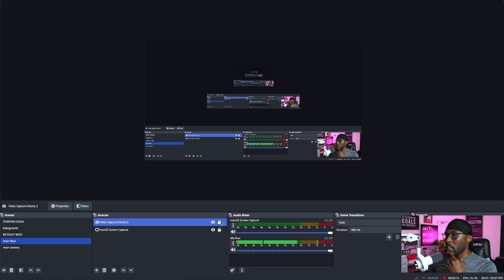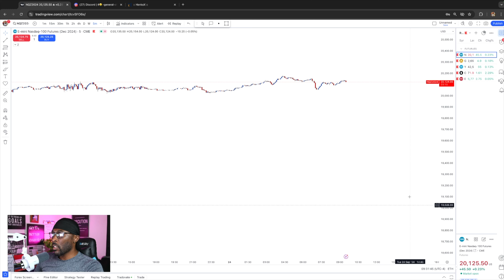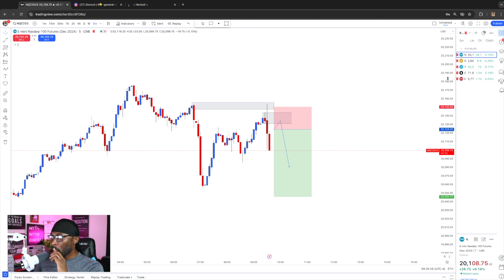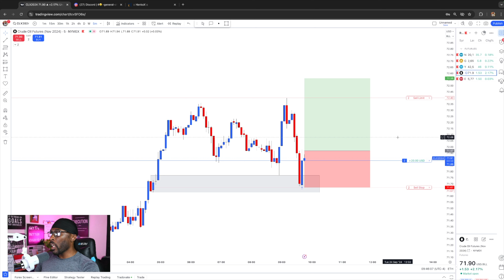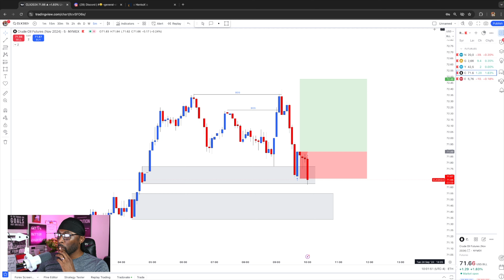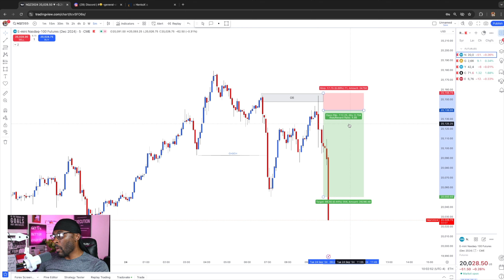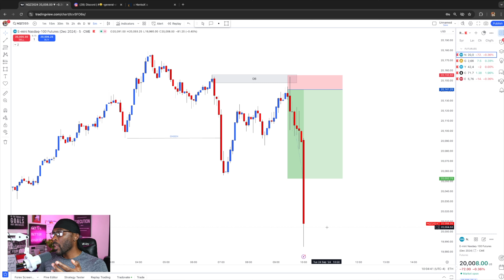DAY IN THE LIFE OF FULL TIME DAY TRADER: MUST WATCH!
DAY IN THE LIFE OF FULL TIME DAY TRADER: MUST WATCH! On this video I will be taking you all on a trading day with me. Showing you all how I get prepared to begin day trading. I will be trading on my $50k Topstep futures prop firm account and I will be trading on my personal live trading account. You will see all the trades I place and I will be explaining to you all why I entered them. DISCIPLINE IS THE TRADING SECRET TO SUCCESS NOBODY TALKS ABOUT. Being a disciplined trader is not as easy as it sounds. And nobody talks about how important it truly is.  In this video I will be sharing to you all the trade I lost today.  The videos on my channel are for educational and entertainment purposes only. I'm just showing you guys how I personally setup my forex trades and how i take my entries and take profits. But remember, investing of any kind involves risk. Your forex trading investments are solely your responsibility and not mine. While day trading can bring serious gains, it can also bring serious losses! So make sure you do your own research to fully understand the forex market before diving in. The possibility exists that you could sustain a loss of some or all of your initial investment and therefore should not invest money that you can't afford to lose. The fluctuation of the market can work for you or against you. You should carefully consider your investment objectives and experience before deciding to trade in the market. Again, what you invest in is solely your responsibility. Invest and trade what you are WILLING TO RISK!